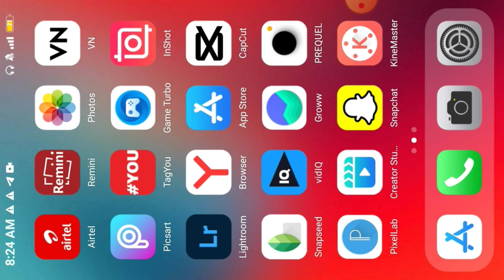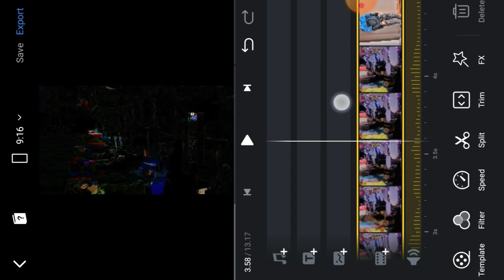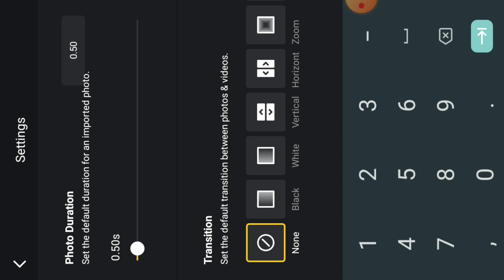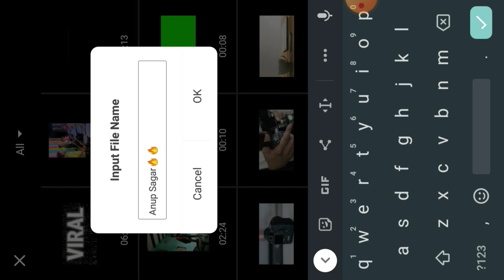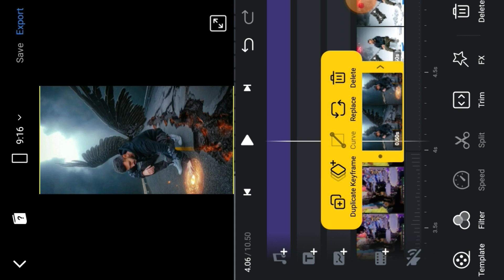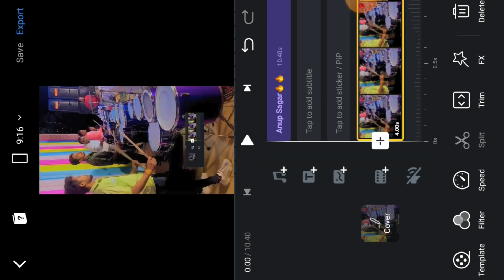VIRAL🔥? Mardo Vala Ariya Viral Reels Editing ! Thakor Original Audio Reels Tutorial ! Instagram Reel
Thakor original audio reels editing
Instagram reels thakor original audio
Thakor original audio reels Tutorial
Thakor original audio instagram reels
Thakor reels editing
Band baja reels video editing
Band baja reels tutorial
Band baja reels editing
Mardo vala ariya reels
Mardo vala ariya reels editing
Mardo vala ariya reels tutorial
Mardo vala ariya reels video editing
Instagram musician reels editing
musician reels editing
Mardo vala ariya viral reels editing

Video maker
Reels
Editing
Tutorial
Video editing
vn video editor
Instagarm reels
Instagram pe new Trending video kaise banaye